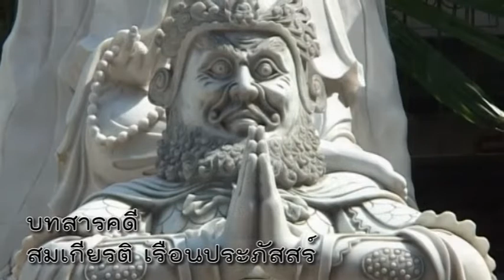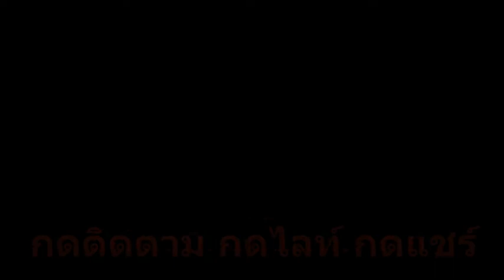ตำนาน พระอวโลกิเตศวรโพธิสัตว์ "เจ้าแม่กวนอิม" EP.3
พระโพธิสัตว์กวนอิมเป็นพระโพธิสัตว์ของพุทธศาสนาฝ่ายมหายาน ที่มีผู้รู้จักและศรัทธามากที่สุด เป็นพระโพธิสัตว์ที่ได้รับการกราบไหว้บูชาจากชาวจีนทั่วทุกมุมโลก และแพร่หลายไปอย่างกว้างขวางในทุก ๆ ที่ที่มีชาวจีนอาศัยอยู่ ในคตินิยมทางสัญลักษณ์วัฒนธรรมมงคลของจีน องค์กวนอิม คือ พระผู้ทรงเปี่ยมด้วยความรักความเมตตาต่อสรรพสัตว์ เป็นพระผู้เปี่ยมด้วยความกตัญญู และเป็นสัญลักษณ์แห่งเมตตามหาการุณย์เพื่อโปรดสัตว์ให้หลุดพ้นจากห้วงทุกข์ ดังคำปณิธานของพระองค์ที่ว่า หากยังมีสัตว์ตกทุกข์ได้ยากอยู่ ก็จะไม่ขอบรรลุพุทธภูมิ ดังนั้น พระอวโลกิเตศวรโพธิสัตว์ของอินเดียนั้น ก็คือองค์เดียวกันกับ พระกวนอิมโพธิสัตว์ หรือ เจ้าแม่กวนอิมที่พุทธศาสนิกชนให้ความเคารพนับถือด้วยความซาบซึ้งในน้ำพระทัยแห่งมหาการุณย์ ที่พระองค์ทรงโปรดสัตว์ทั่วทั้งไตรภูมิ ให้พ้นจากกองทุกข์